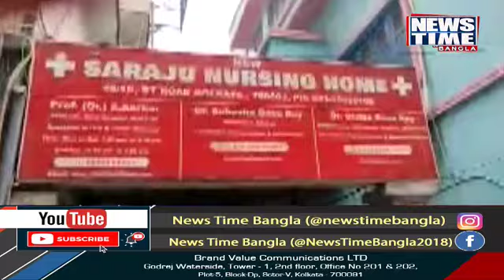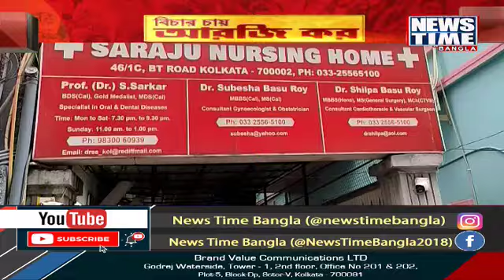বিধায়কের বাড়িতে CBI হানা । News Time Bangla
আরজি করকাণ্ডে সিবিআইয়ের নজরে তৃণমূল বিধায়ক সুদীপ্ত রায়। তাঁর সিঁথির বাড়িতে দীর্ঘক্ষণ চলল তল্লাশি।